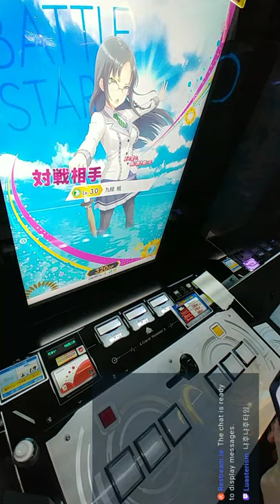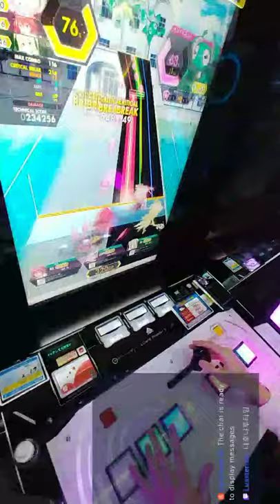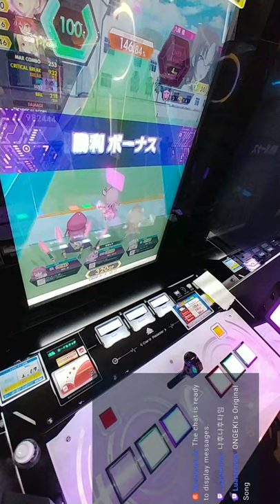온게키하고싶다 (神威 EXP 982 S)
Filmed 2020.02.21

일본갈래요